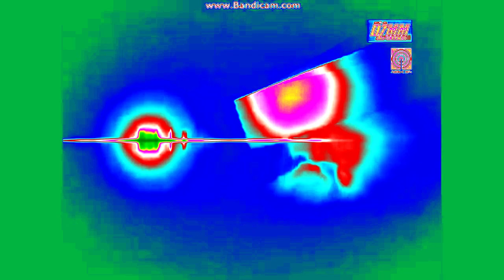(Requested) DZMM Bumper 2009 (now DWPM) Effects (Preview 1982 Effects)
Requested by MediaAlphabetLoreGVideomaker2024, Jay and the Fan of Rated PG NAUTTP 2024 and Jay and the Fan of Rated PG NAUTTP 2024